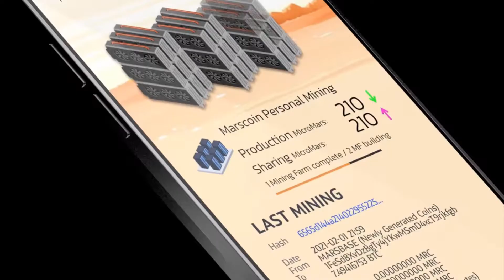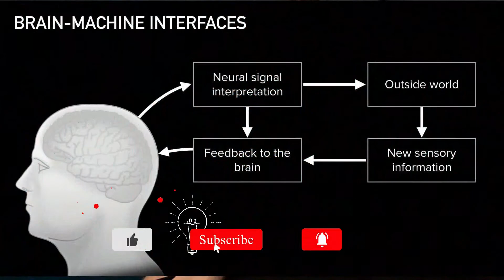Tesla Phone Model Pi | Tesla launch new phone | Tesla Smartphone Design | Bangla tutorial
This video discusses Elon Musk's new phone. Elon Musk's company Tesla is going to bring a new phone.